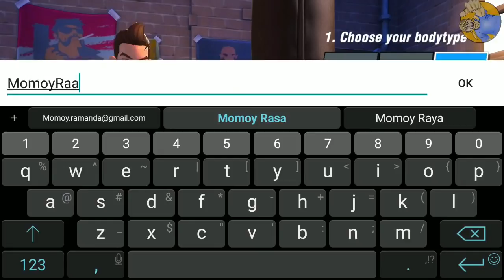5 Game Android Sport Terbaik 2018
5 Game Android Sport Terbaik 2018
Assalamu’alaikum Kawan Momoy ^_^
Buat kawan-kawan yang demen olahraga dan suka main game olahraga, di video ini saya memberikan rekomendasi 5 Game Android Sport Terbaik 2018 versi Momoy Android Gamer. Siapa tahu ada game yang menarik buat dicobain ^_^
5.
Game: Shred! 2 – Freeride Mountain Biking
Size: 510 MB
Offline/Online: OFFLINE
Gratis/Bayar: Rp 49.000

4.
Game: Baseball 9
Size: 120 MB
Offline/Online: OFFLINE
Gratis/Bayar: GRATIS

3.
Game: Boxing Star
Size: 498 MB
Offline/Online: ONLINE
Gratis/Bayar: GRATIS

2.
Game: Skateboard Party 3
Size: 613 MB
Offline/Online: OFFLINE
Gratis/Bayar: GRATIS

1.
Game: 3on3 Freestyle Basketball
Size: 571 MB
Offline/Online: ONLINE
Gratis/Bayar: GRATIS